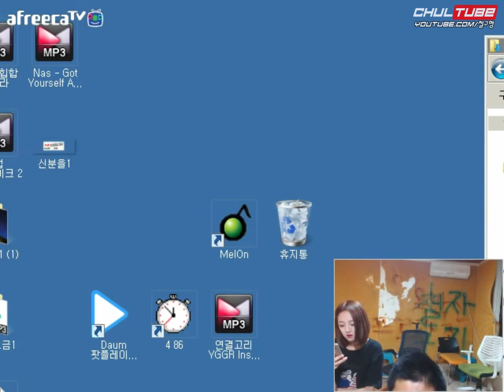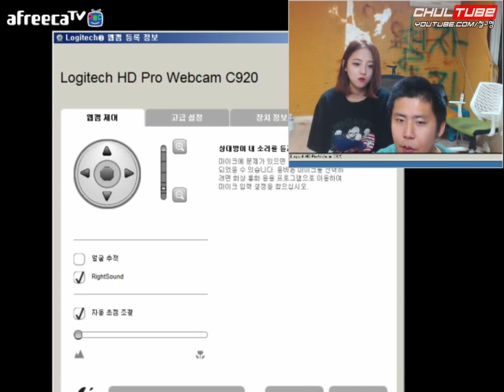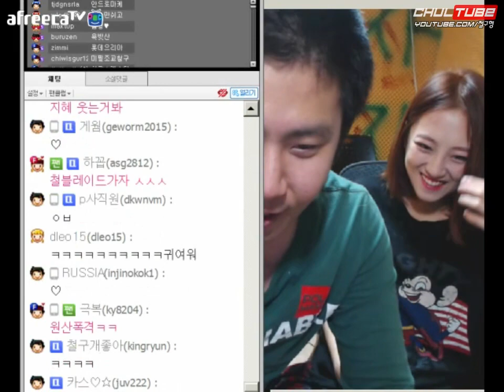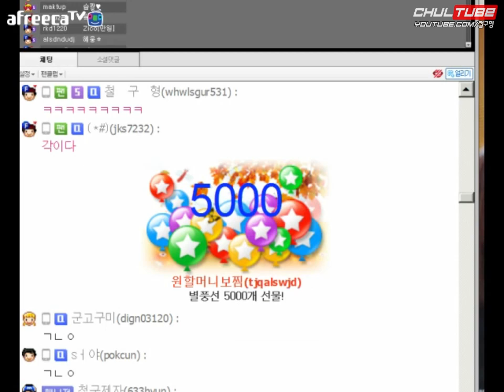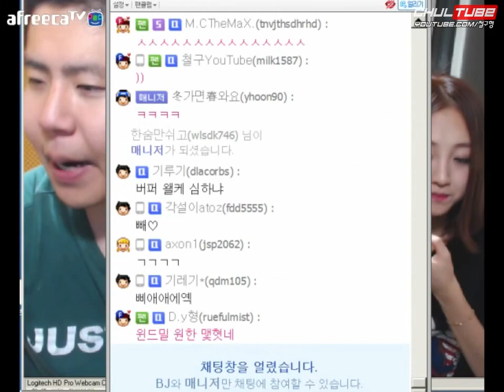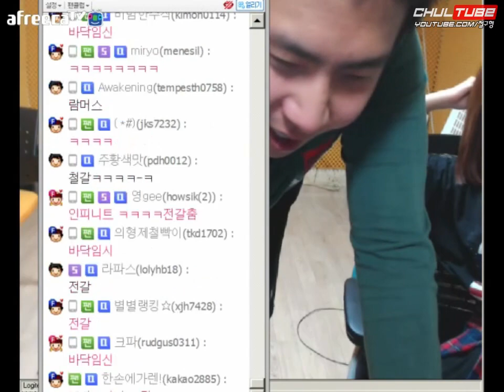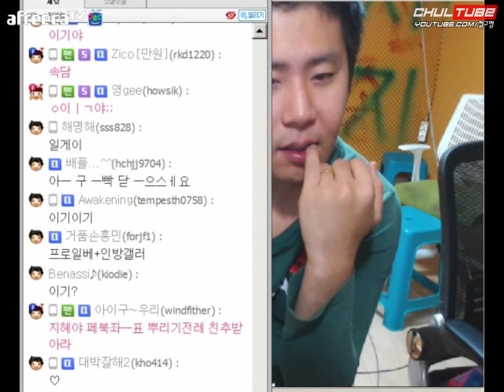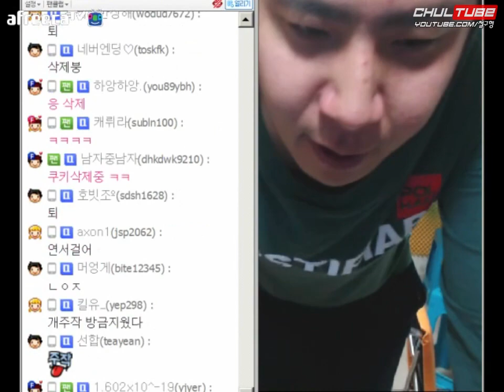철구&지혜 우리 결훤했어요 2부 시청자 미션수행 ★다운로드Ver.채팅창없음 (15.10.03방송)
※ 버퍼가 심해 감상에 불편을 끼쳐 죄송합니다.
녹화영상(채팅창 버젼)과 다운로드 영상을 모두 올려드립니다.